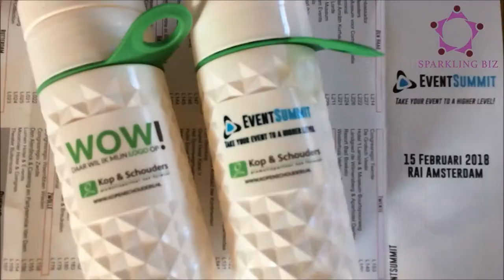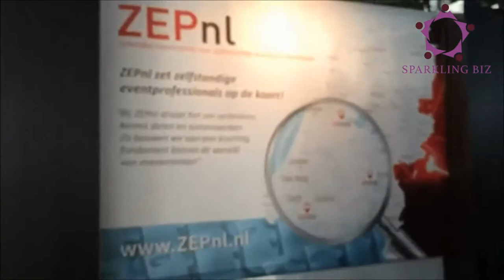Terugblik op EventSummit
Het netwerken bij dit event begon al in de hele lange rij om te registreren en de handshake armbandjes te krijgen. Eenmaal binnen konden we gelukkig op een later tijdstop de Thematour 'nieuwe concepten' nog doen, rondje over de beursvloer en de stand bemannen van Zelfstandige Event Professionals Kom je maandag 5 maart een keer kijken of deze netwerk/samenwerkingsclub iets voor jou is? Ik verzorg dan een workshop over Event vloggen. Durf jij al online zichtbaar te zijn?

deeventvlogger, Jacoline Peek
Sparkling Biz